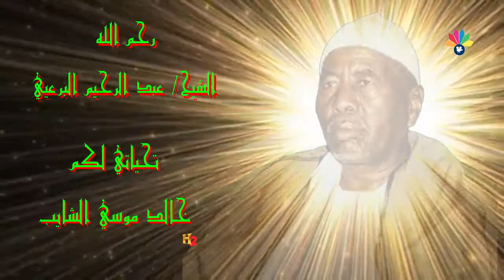اولاد الشيخ البرعى - الايامي